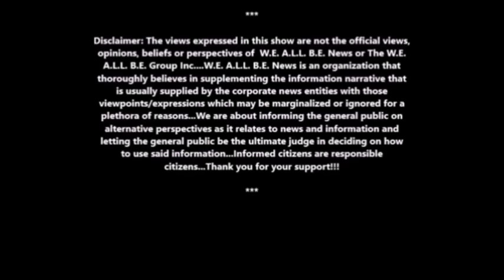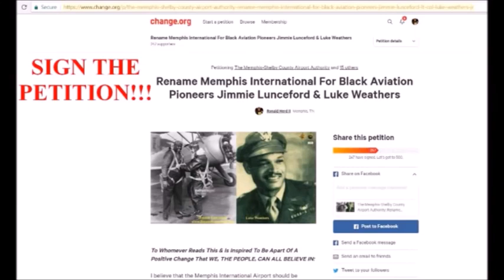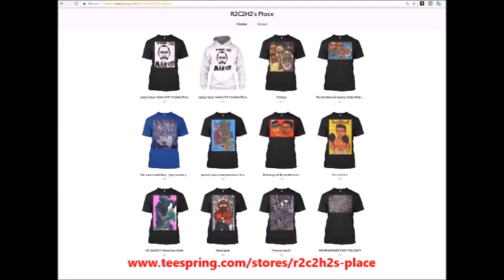Dr. Short On The Miseducated Souls Of Blackish Folks